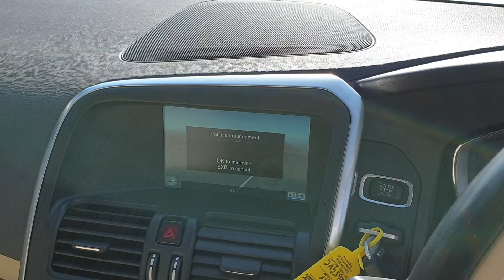XC60 2.4 D5 SE Lux AWD Auto